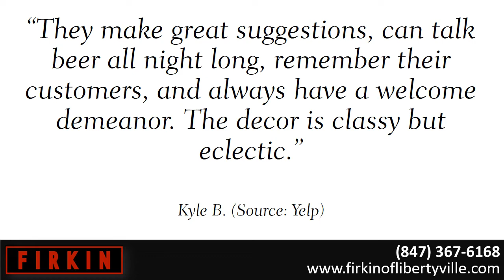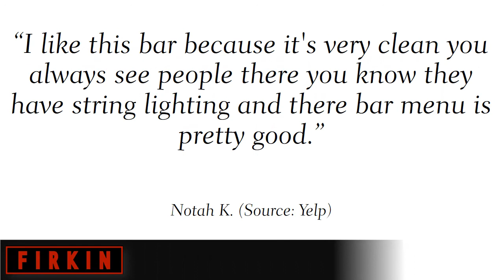Firkin REVIEWS Libertyville IL Restaurants Reviews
Reviewed: ★★★★★ Firkin is a top reviewed Restaurants in Libertyville, IL. This video shows some of the excellent reviews and testimonials that have been offered by their happy clients. (Real reviews by real customers)

For more information you can visit them at:

515 N Milwaukee Ave
Libertyville, IL 60048